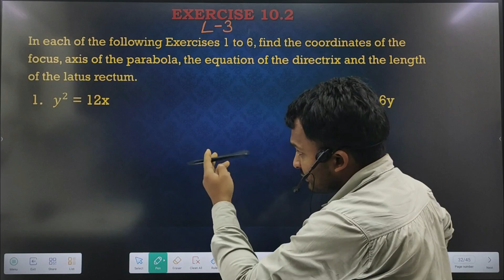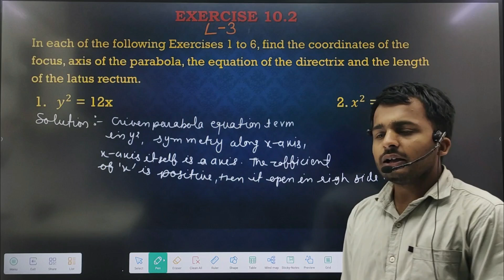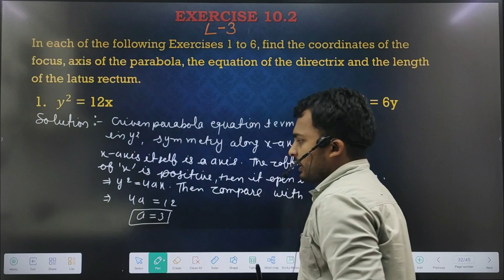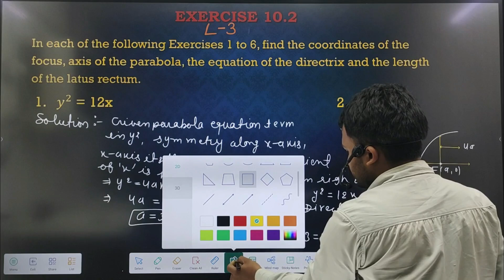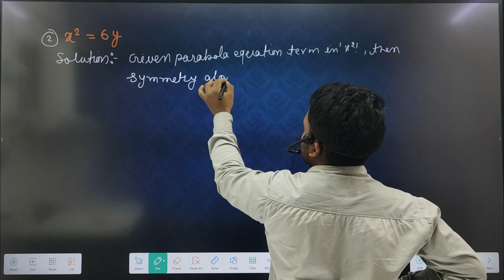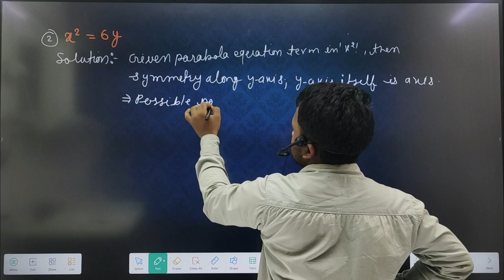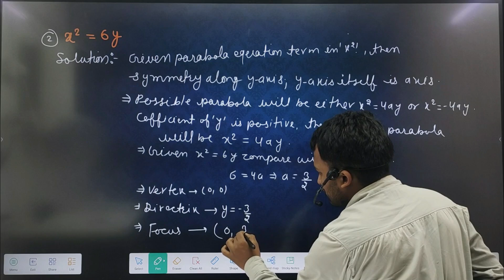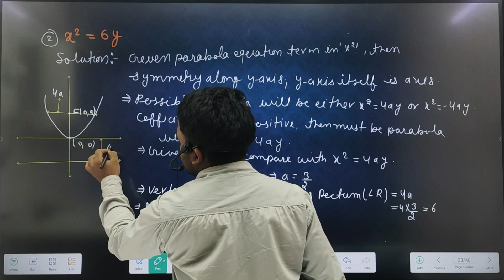Conic Section Important Questions ncert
Body:
1. Circle: A circle is a conic section with a fixed distance from a central point. It is commonly seen in geometry and has applications in architecture and engineering.
2. Parabola: A parabola is a conic section with a specific shape that is commonly found in physics, such as projectile motion and satellite dishes.
3. Ellipse: An ellipse is a conic section that resembles a stretched circle and is prevalent in astronomy, such as the orbits of planets around the sun.
4. Hyperbola: A hyperbola is a conic section that has two branches and is commonly seen in optics and satellite communication.